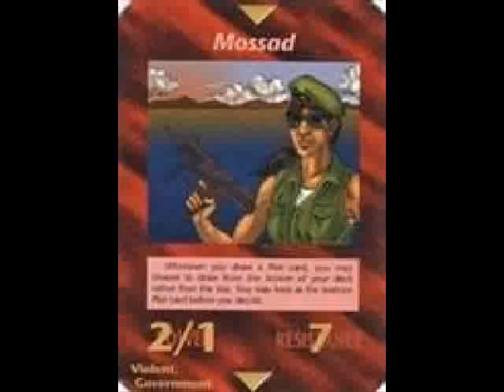Illuminati Card #518 - Mossad